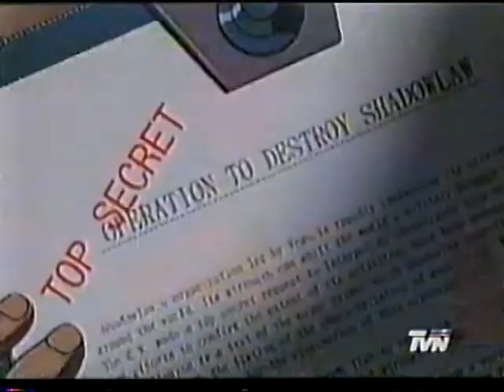Street Fighter 2 The Movie - Fragmento (Doblaje Colombiano)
Grabado de TVN Chile en 1998